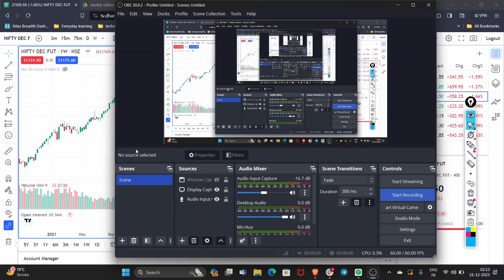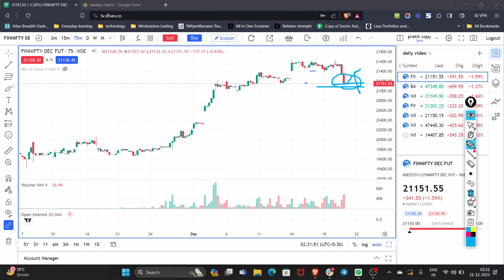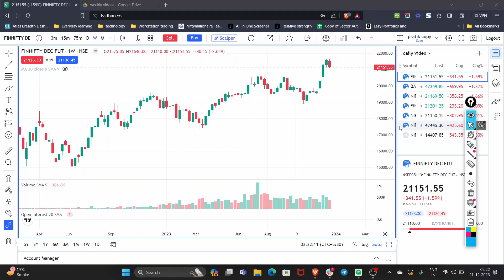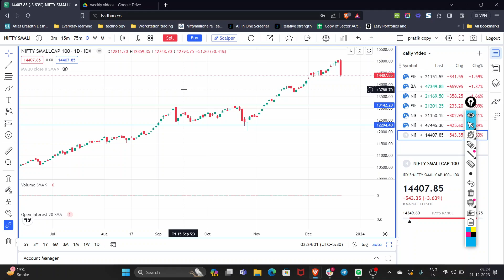Nifty & Banknifty Analysis | Banknifty Expiry Market Strategy For 21 Dec. 2023 | Episode - 150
NIFTY & BANKNIFTY ANALYSIS  FOR 21 December 2023 | MARKET ANALYSIS FOR TOMMOROW

Topic Covered In Video  :

00:00​ - Intro
00:12 - Nifty Analysis
04:08 - Banknifty Analysis
07:21 - Finnifty Analysis
08:02 - Smallcap Index
09:27 - Summary

Banknifty Prediction
Nifty Prediction
stocks analysis
tomorrow share market tips
market tomorrow